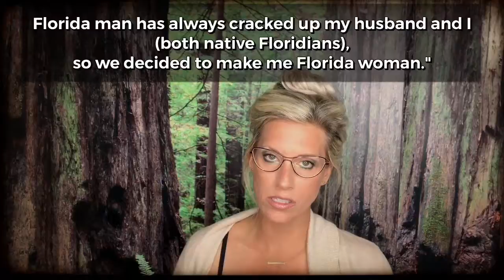Florida Man's Florida Woman Hilarious Headlines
If you've heard of Florida Man, let me introduce you to his better half, Florida Woman! WTF Florida?! Florida Man's Florida Woman Hilarious Headlines include a Florida woman with no teeth who bit a home intrude, a Florida woman who assaulted her boyfriend with a frozen pork chop, and a Florida woman whose maternity photo, with a baby alligator, went viral.
Welcome To Florida!
Are you a Florida Woman or is someone you know?
xo